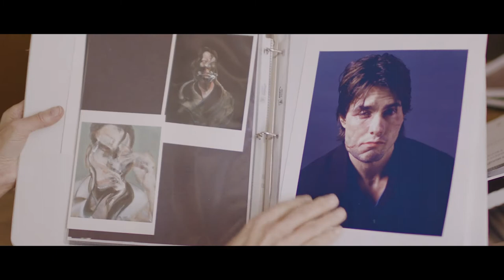BBC - The Craft of Cinema Makeup Artist Michele Burke